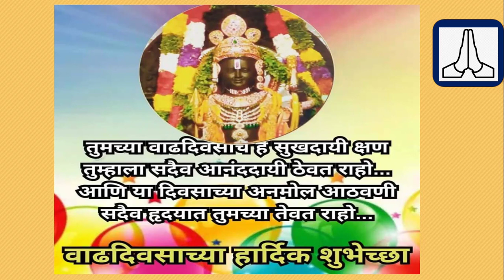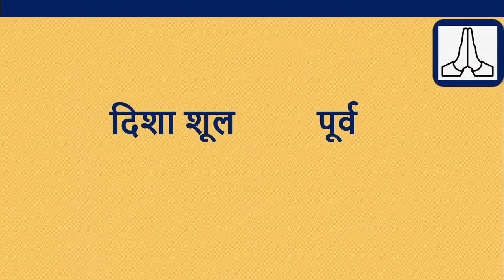आजचे पंचांग शनिवार 04 मे 2024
आजचे पंचांग  तारीख  04 मे  2024| आजचे पंचांग तिथी नक्षत्र, 04 मे  2024  चा सूर्योदय आणि चंद्रोदय वेळ, 04 मे  2024 | आजची शुभ वेळ | या व्हिडिओमध्ये आजचे तिथीनुसार नक्षत्र राहुकाल अभिजित मुहूर्त, ब्रह्म मुहूर्त, सूर्योदय, सूर्यास्त, चं द्रोदय, चंद्रास्त वार, तिथी, नक्षत्र, योग, आणि करण या पाच मुख्य अंगांविषयी इतर अनेक आवश्यक गोष्टींची माहिती दिली आहे.

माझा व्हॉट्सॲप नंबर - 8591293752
Awadhut Research खालील सेवा पुरवते:
1. अंकशास्त्र अहवाल अ) लोशु अंकशास्त्र अहवाल 40 पृष्ठे - रु 300/-
2. मोबाईल अंकशास्त्र अहवाल 20 पृष्ठे - रु 199/-
3. प्रोफेशनल online कन्सल्टन्सी रु. 500/- रविवारी सकाळी 11 ते संध्याकाळी 5 दरम्यान 15 मिनिटांसाठी आणि रात्री 9 ते 11 दरम्यान 15 मिनिटांसाठी
4. गूढ विज्ञान अभ्यासक्रम 1 वर्षाची सदस्यता 50000/- 6 महिन्यांसाठी, एकूण रु 100000/- प्रति वर्ष 2 हप्त्यांमध्ये
5. Vedic switch word for one problem Rs. 199/-  per switch word

धन्यवाद !
Awadhut Research